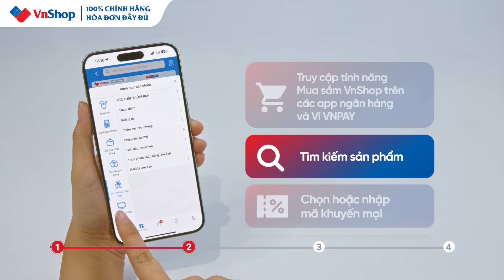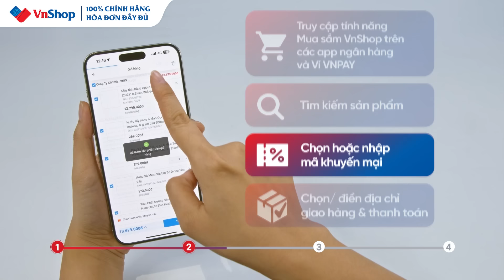HƯỚNG DẪN MUA SẮM VNSHOP ĐÚNG CÁCH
Mua sắm VnShop chưa bao giờ đơn giản đến vậy! Cứ xem hết video đảm bảo chi tiết đến từng chân tơ kẽ tóc! 3 bước giản đơn thao tác trong vài giây!
1️⃣ Chọn tính năng "Mua sắm VnShop" trên Ví VNPAY/ứng dụng ngân hàng
3️⃣ Nhập thông tin đặt hàng và thanh toán.